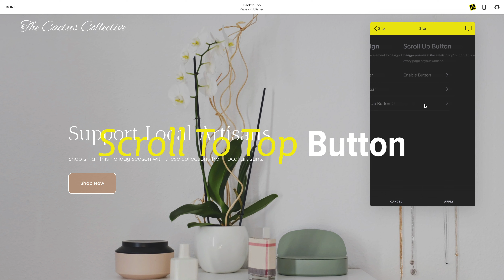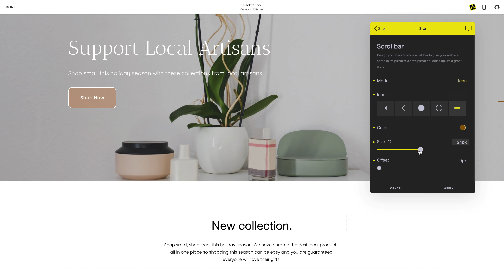New Features SK v1.3.0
- Header Tools
- Scroll To Top
- Scroll Bar
- Hover State on Buttons

THE ULTIMATE SIDEKICK FOR YOUR SQUARESPACE WEBSITE

With SquareKicker say goodbye to copy & paste Squarespace plugins. Customize your Squarespace website with this full control design and animation extension. SquareKicker is a no-code solution for custom design on Squarespace websites. Unleash your creativity and design the way you always wanted.

Until now, Squarespace websites have typically been made with either their pre-made templates or complex code. SquareKicker takes the simplicity and elegance of creating beautiful websites on Squarespace while seamlessly integrating the power for designers to build customizations without needing to write a single line of code. There has never been a design tool that allows so much flexibility!